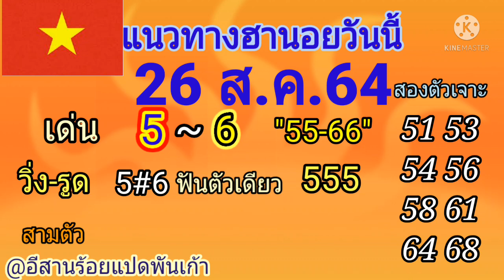แนวทางหวยฮานอยวันนี้ 26 ส.ค.64 เข้าเจาะ 83-87 วิ่ง-รูดบน-ล่าง 2 นอยจ๊วดไปต่อ